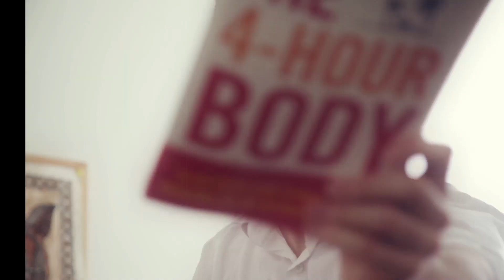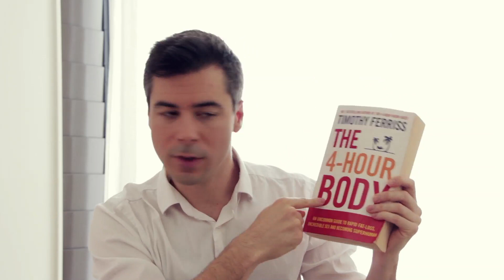Alpha Brain nootropic Review 2014 Onnit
I started a six-month trial of the nootropic supplement Alpha Brain by Onnit Labs. This is a no-BS review of what I found.

If you already take Alpha Brain, or are thinking of taking it, let me know all about it in the comments!